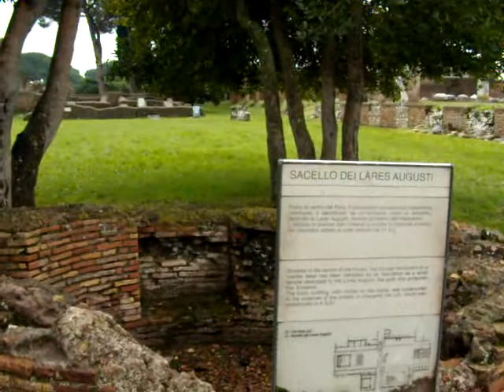Ostia Antica Forum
A quick look round Roman Ostia's forum, overlooked by the Temple of Jupiter, Juno and Minerva